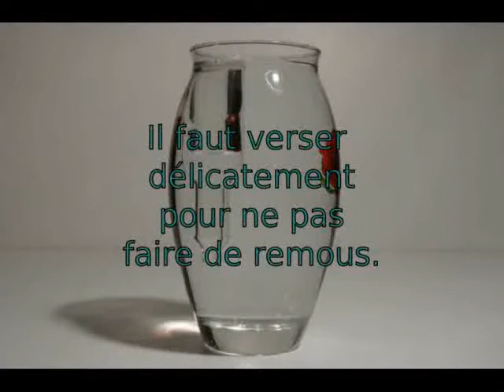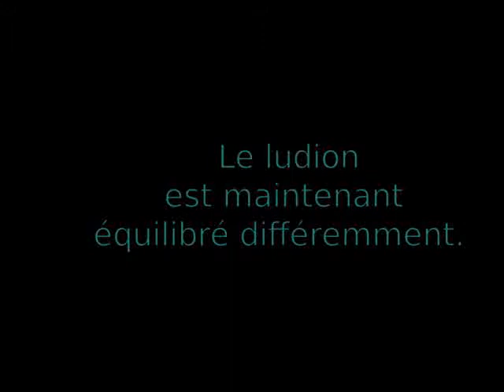Le ludion : deux réponses pour une seule question.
Le ludion a un comportement bistable lorsqu'il est très bien équilibré : il peut se coller à la surface de l'eau grâce à la tension superficielle. Il peut aussi avoir un point d'équilibre très proche de la surface. Au-dessous, il coule. Au-dessus, il remonte. C'est la variation de pression hydrostatique avec la profondeur qui provoque ce phénomène.